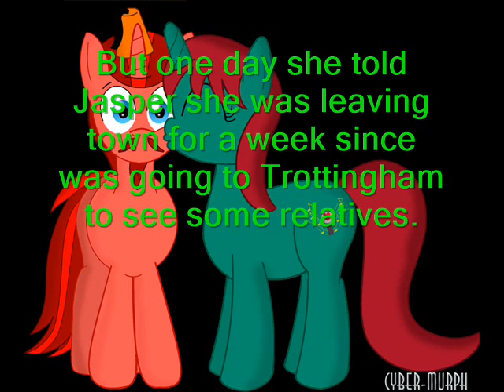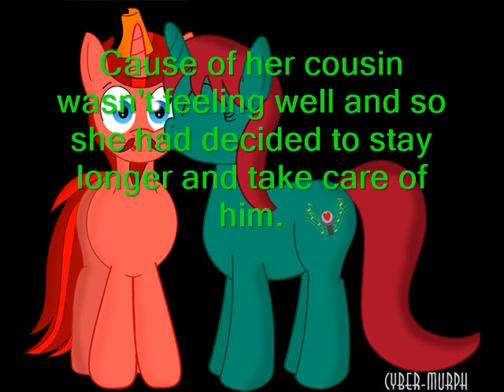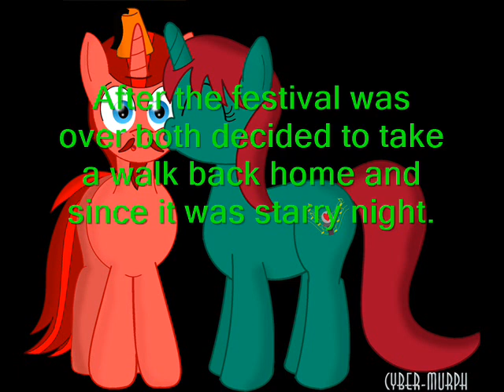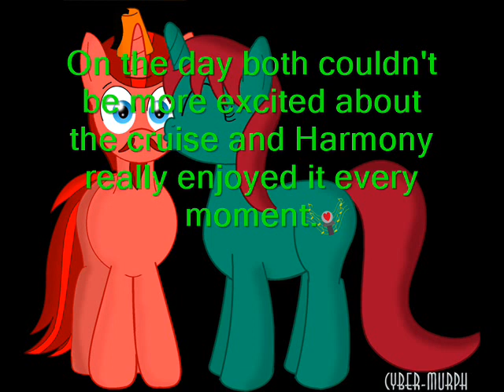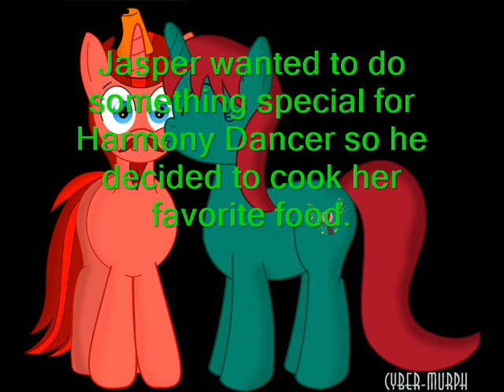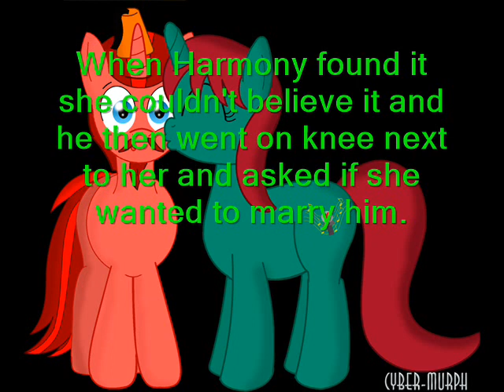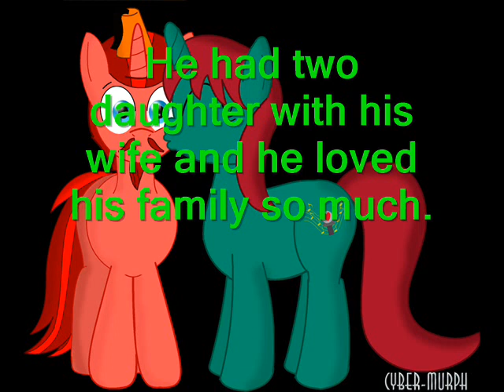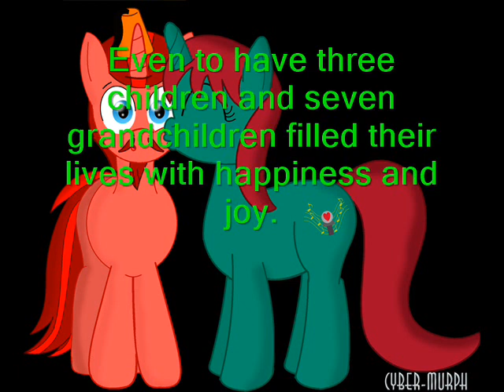Jasper Pie, Harmony Dancer: A true love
A short fanfiction MLP FiM film about Jasper Pie and Harmony Dancer.